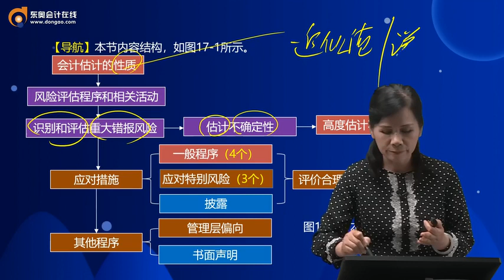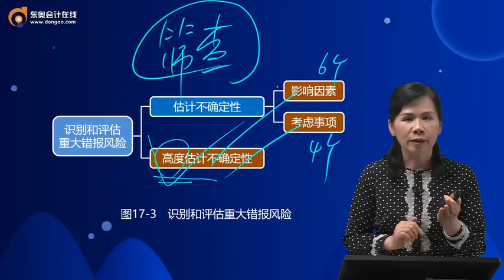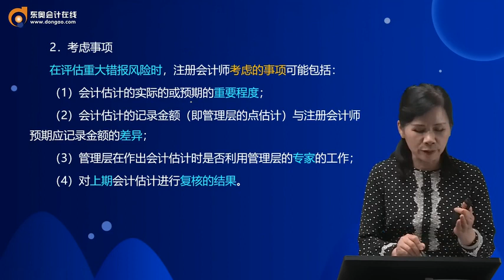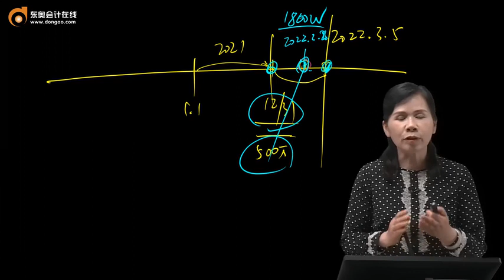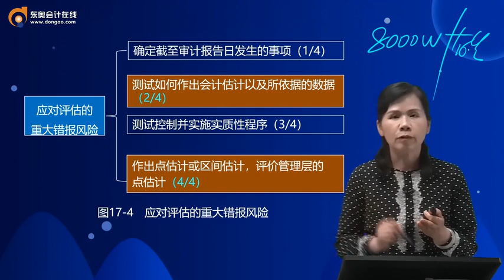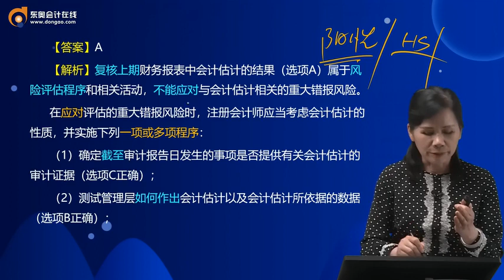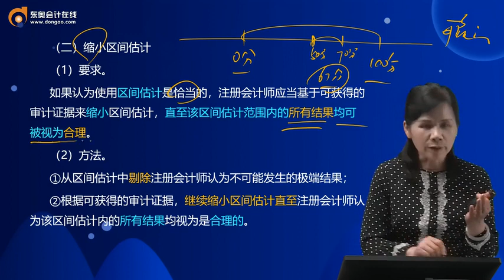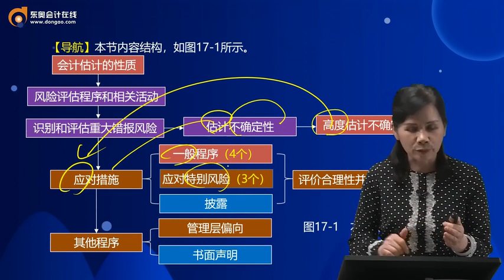2022 CPA 审计 刘圣妮 基础精讲班第90讲 审计会计估计（3）